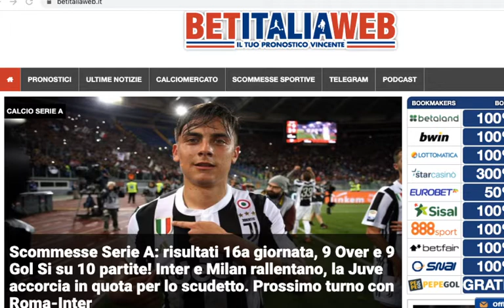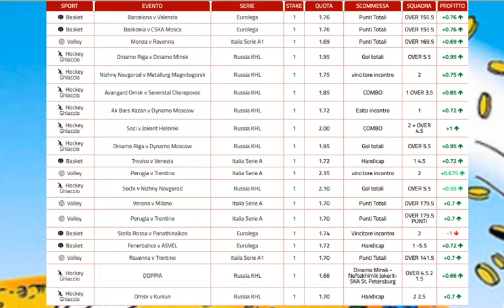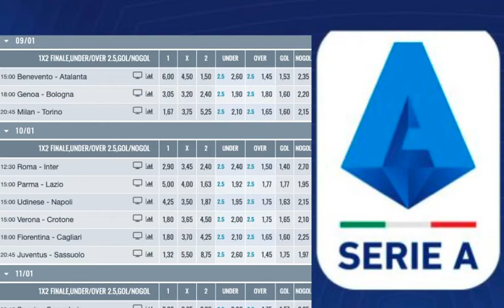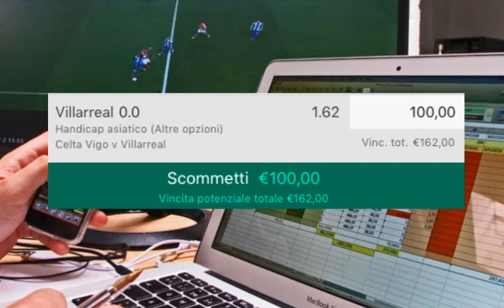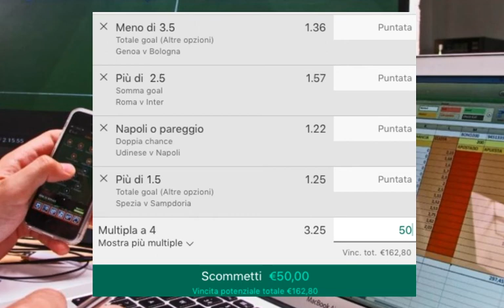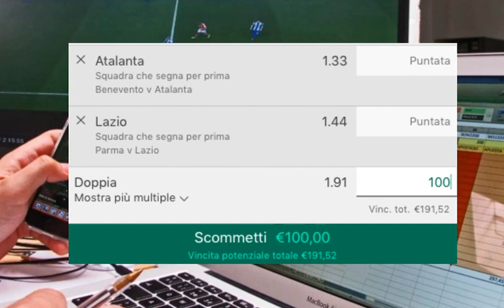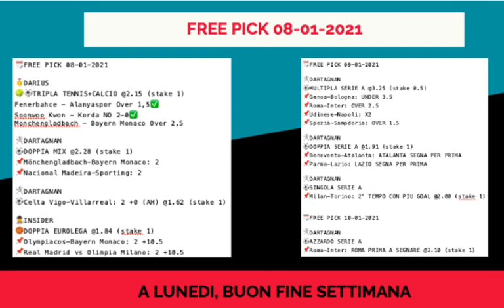BET DailyShow #393: CALCIO SCOMMESSE WEEKEND (Serie A,Liga,FA Cup), Basket Eurolega + 7 FREE PICK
Vediamo insieme il programma di scommesse sportive di venerdì 8 gennaio 2021, ultima puntata della settimana con lo studio di Dartagnan sul Calcio del weekend. Vediamo tutte le partite della 17a giornata di Serie A ma col Calcio parliamo anche di Liga, di Primeira Liga e di FA Cup inglese. C'è poi il Basket con l'Eurolega e il big match Real Madrid-Olimpia Milano. Ieri abbiamo iniziato alla grande con la stagione 3 del nostro podcast (2 su 2 +171,00€). Anche oggi vi diamo 7 FREE PICK per oggi e a coprire tutto il fine settimana di calcio.